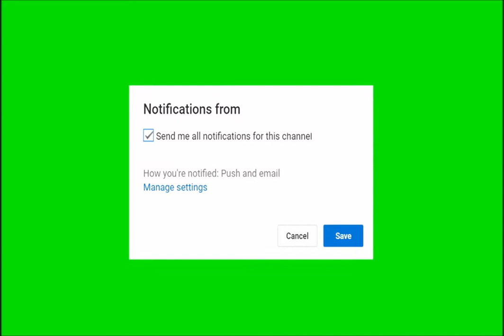How to make a thread bracelet at home,friendship bracelet,colorful thread anklet and bracelet maki#8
How to make a thread bracelet at home, friendship bracelet, colorful thread anklet and bracelet making
Learn in easy steps to make anklets with colored threads and friendship bracelets with ease
Link to our second channel